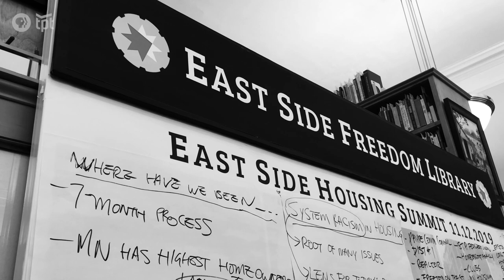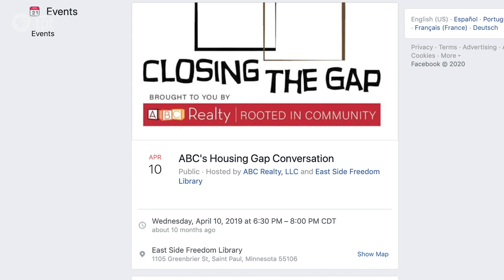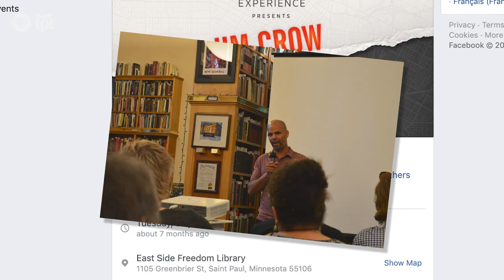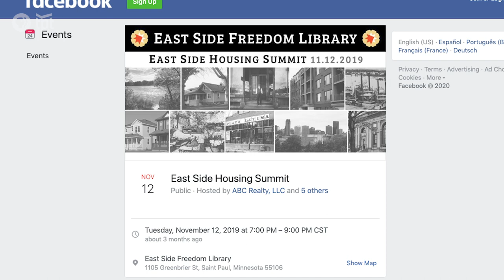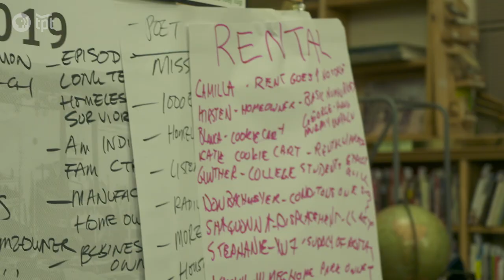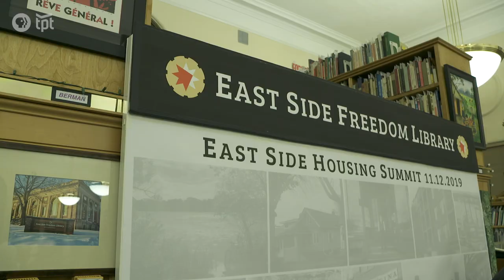Building a Housing Movement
The East Side Freedom Library in St. Paul has been bringing residents together to discuss rental rights, affordable housing, and housing justice. How do they move forward?